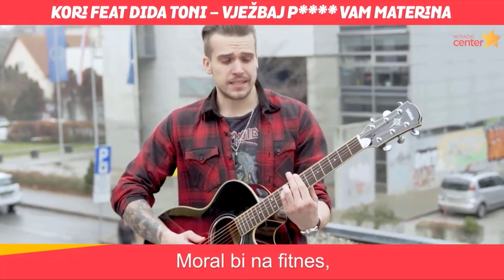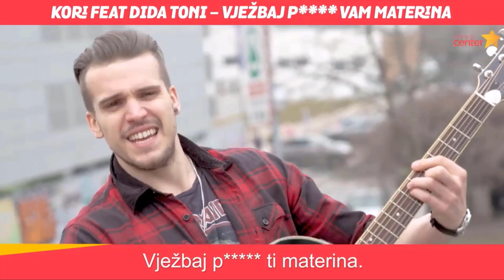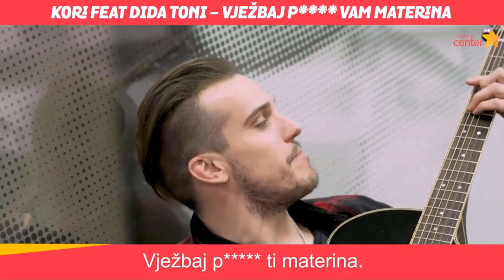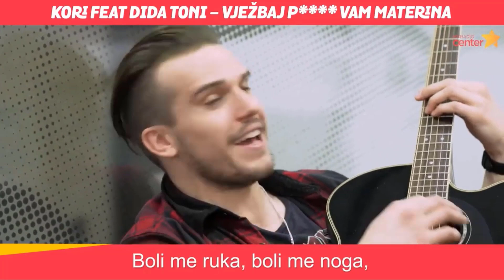Svi na more